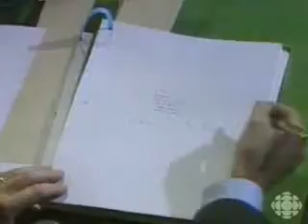Ozone agreement reached in Montreal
Twenty-four countries just made an unprecedented commitment to the environment by signing the Montreal Protocol on Substances that Deplete the Ozone Layer. The countries have agreed to start phasing out ozone-harming chemicals.
Reached after a late-night breakthrough, this is the world's first cooperative attempt to control a global pollutant. Ozone-harming air conditioners and Styrofoam products will be on the hit list of everyday products to be banned for contributing to the hole in our protective layer
Broadcast Date: Sept. 16, 1987